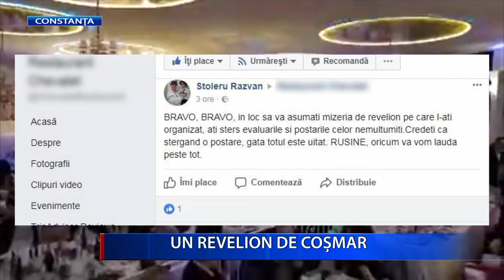UN REVELION DE COSMAR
Petrecerea de revelion a însemnat pentru mai mulţi constănţeni o mare dezamăgire. Cei care au ales să se distreze în noaptea dintre ani la unul dintre restaurantele exclusiviste din oraș susţin că au plătit meniul care conţinea patru feluri de mâncare, însă, până la ora 5 dimineaţa au primit doar aperitivul şi peştele. De cealaltă parte, patronul restaurantului se apără şi susţine că nu a scris pe meniu ora la care va servi mâncarea şi că preparatele au fost făcute la minut.